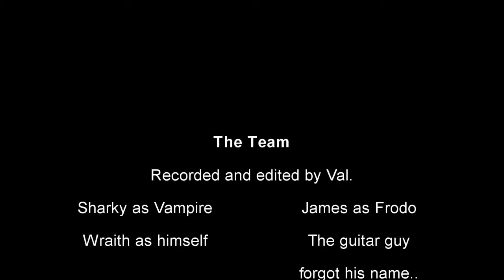The Incoherent adventure in terraria part 3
We end this horrible excuse of an entertaiment with the last part of our terraria multiplayer, we have played more online and will submit more shitty videos on a later date.